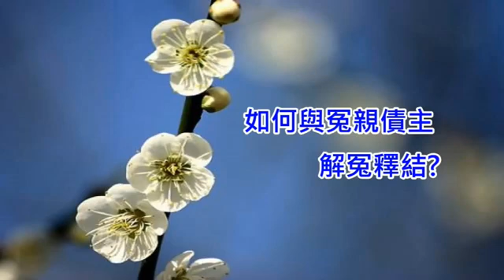2.如何和冤親債主解冤釋結--淨界法師開示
如何和冤親債主解冤釋結--淨界法師開示